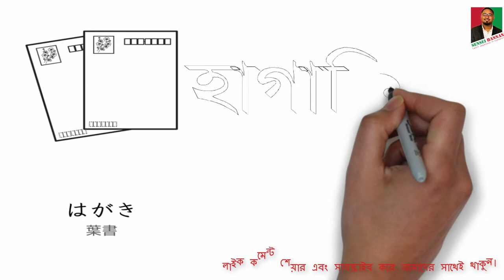Minna No Nihongo ||Lesson 11||Picture ||Vocabulary||Part 1||Japanese in Bangla||বাংলায় জাপানিজ ভাষা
Minna No Nihongo ||Lesson 13||Picture ||Vocabulary||Part 1||Japanese in Bangla||বাংলায় জাপানিজ ভাষা